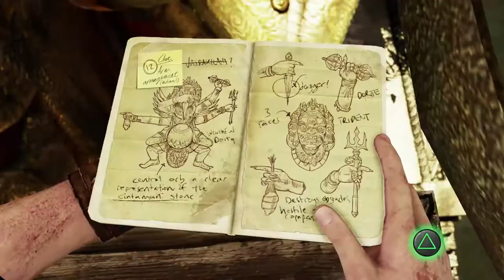Hobbyfist Plays - Uncharted 2 [Part 8] Impratical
One year has passed since our first video was published, we celebrate by playing the next uncharted!  Hang out as we reminisce on the past year and play through the next in the uncharted series!  Thanks for all the support in the past year and we look forward to the next.

THE GAME: "Uncharted 2: Among Thieves is an action-adventure video game developed by Naughty Dog and published by Sony Computer Entertainment for the PlayStation 3. First announced on December 1, 2008, and released in October 2009, it is the second game in the Uncharted series, following Uncharted: Drake's Fortune. The game follows protagonist Nathan Drake, as he travels around the world, along with Chloe Frazer and old friends Elena Fisher and Victor Sullivan to find the fabled Cintimani Stone and Shangri-La in a race against Serbian mercenaries. The plot draws inspiration from Marco Polo and his travels through Asia."